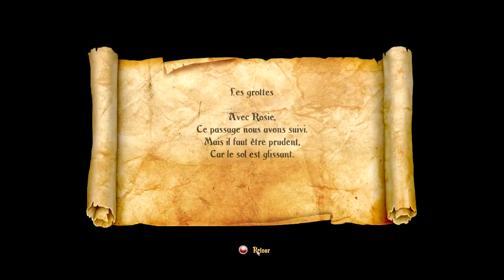Let's play Trine 2 (FRENCH) - Partie 7 - Quel trio incapable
Hey, nous revoilà avec un let's play bien de chez nous de Trine 2 Par isimiensV2 avec la participation de Furticator, iLovePizza et Kveens